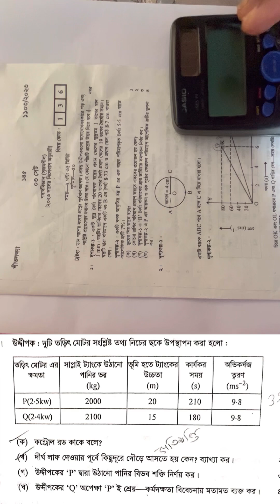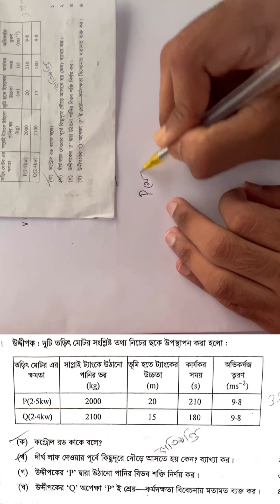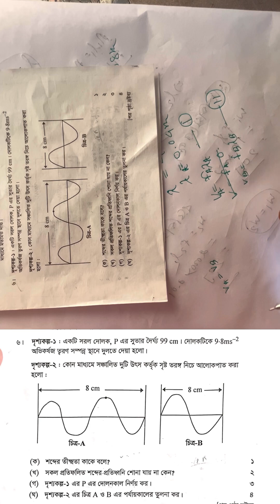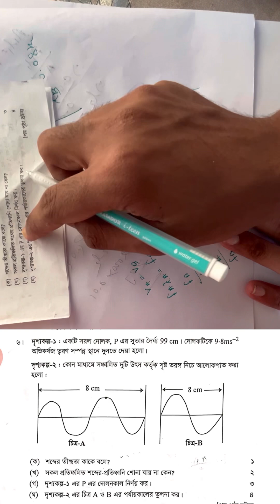Ssc 2023 Dhaka Board Physics CQ solve|Ssc 2023 Physics question Cq Dhaka Board Solve|Ssc2023 Physics